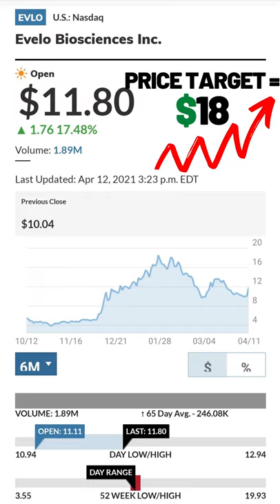EVLO stock – Best stock to buy now +52% Potential Upside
Analysts Think this Stock Has 52% Potential Upside.
Evelo Biosciences, Inc. operates as a clinical stage biotechnology company. The firm engages in the development of monoclonal microbials, a modality of oral biologic medicines. Today Analyst firm Jefferies, boosted its $11 price target to $18 for Evelo Biosciences stock. If EVLO was to rally to this level, it would be a gain of more than 52%.